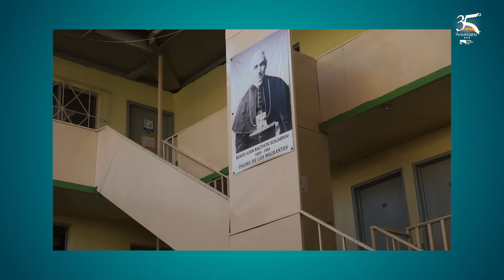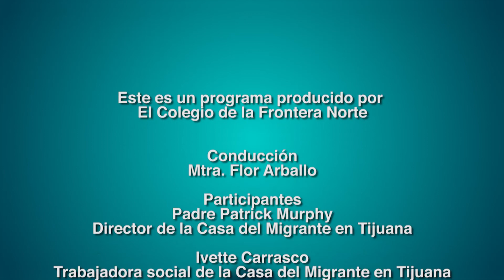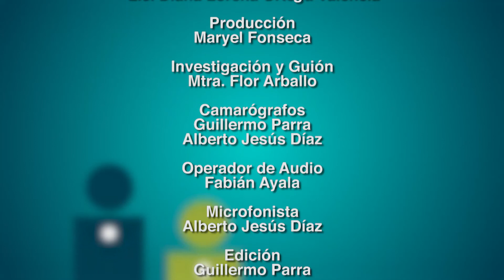Reinserción social de deportados: Casa del Migrante Tijuana | Diálogos desde la frontera #118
Fundada en 1987, la Casa del Migrante en Tijuana ha atendido a más de 255,000 migrantes en estos años. Actualmente su flujo está constituido por cerca del 90% por mexicanos deportados desde Estados Unidos, de los cuales, alrededor del 35% llevaba más de 10 años viviendo en EUA. El Modelo Escalabrini de Reinserción Social  es una estrategia que se está llevando a cabo en la ciudad de Tijuana, particularmente en la Casa del Migrante, para impulsar y fortalecer los esfuerzos de apoyo a las personas migrantes deportadas en su reintegración a México y a la vida en este país.

“Reinserción social de deportados: Casa del Migrante”

Conducción
Mtra. Flor Arballo

Participan

Padre Patrick Murphy
Director de la Casa del Migrante

Ivette Carazco
Trabajadora social de la Casa del Migrante